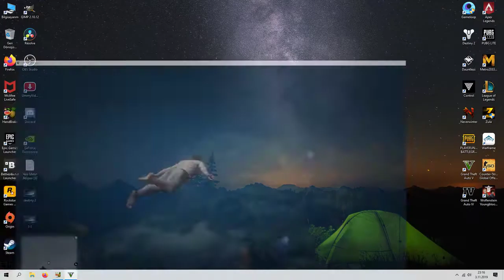Grand Theft Auto V - PART21 / chaos - GTA 5